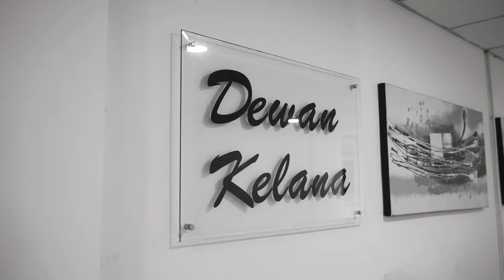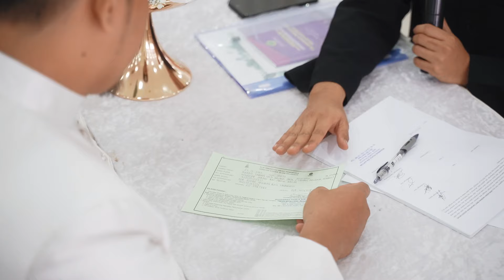IMRAN AIZAH SOLEMIZATION | 2024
Client : AMRAN AIZAH
Date : Feb 2024
Location : Kelana Jaya

Videographer by :Haqif (Senior)
Hubungi kami untuk maklumat lanjut